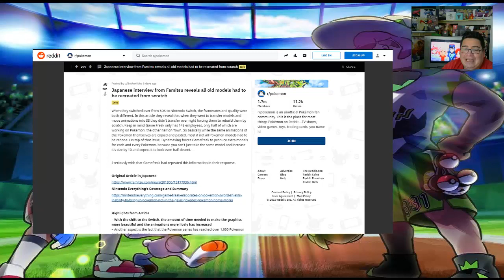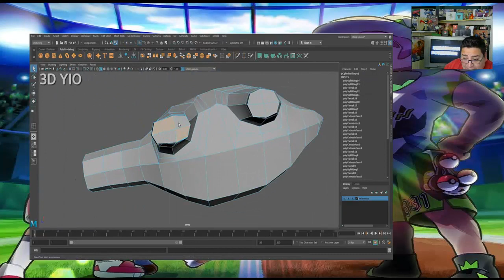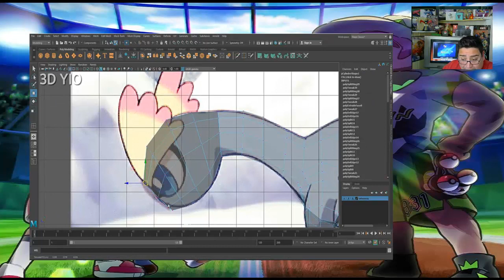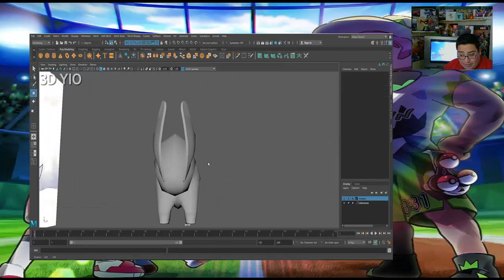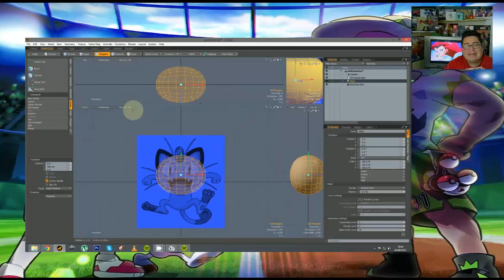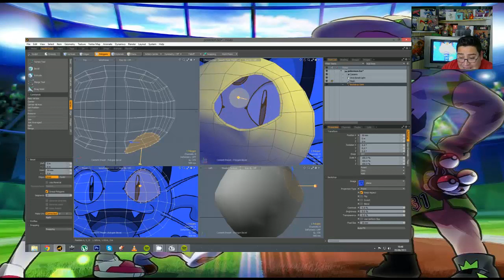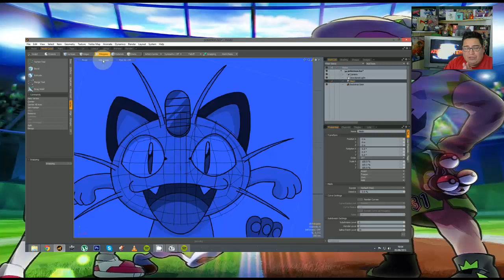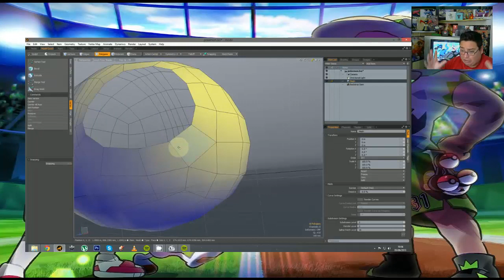Ohmori y Masuda aclaran a Famitsu Tuvimos que rehacer todos los pokémon desde cero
Hazte miembro VIP

Compra los mejores juegos al mejor precio!!! INSTANT GAMING !!!